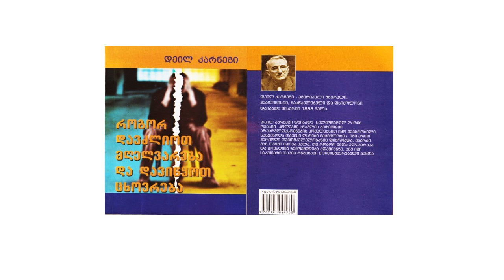ფსიქოთერაპიული განათლება: 5."როგორ დავძლიოთ მღელვარება და დავიწყოთ ცხოვრება" - დ.კარნეგი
მე-5 ფრაგმენტი დ.კარნეგის აუდიო წიგნიდან: "როგორ დავძლიოთ მღელვარება და დავიწყოთ ცხოვრება"/კითხულობს თემურ იოსებაძე/.